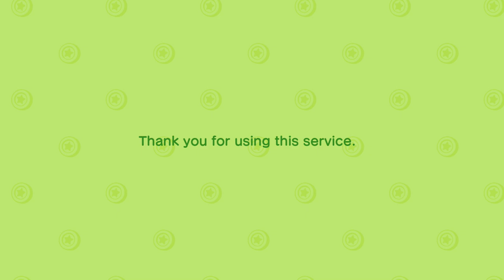Let's Play: Animal Crossing New Horizons - "I Love You, Tom"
...amongst other silly things said by me. But you all should be used to it by now!

If you have any suggestions for this town, or the playthrough in general feel free to let me know down below!

Date Started: March 20th, 2021
Designs Used:
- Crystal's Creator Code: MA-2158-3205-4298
- Town Flag by that_one_joseph - MO-K4WH-HL34-DJJV
Town Tune: We don't have a town tune yet!

~:SCHEDULE:~
★ Mon - Littlewood
★ Tues - Littlewood
★ Wed - Final Fantasy VII
★ Thurs - Final Fantasy VII
★ Fri - Day Off
★ Sat - Pokemon Mystery Dungeon DX
★ Sun - Pokemon Mystery Dungeon DX